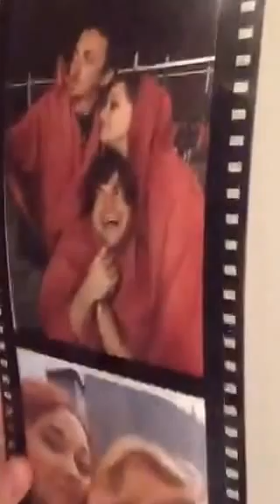AliceLikeAudrey 2015-10-07 3°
Diretta Periscope di Alice Venturi di Mercoledì 7 Ottobre 2015